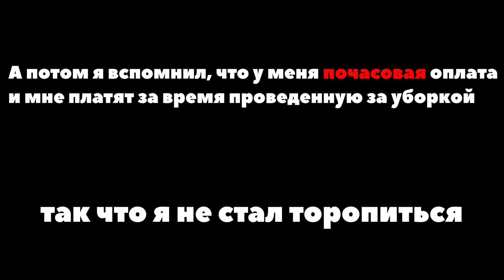Убрал квартиру в Европе, сколько я заработал за это? Таджик в Европе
Напишите на какие темы хотите чтоб я сделал видео? Что вас интересует?

Помочь каналу с развитием, кто сколько может и сколько не жалко:
Деньги будут идти на покупку нового оборудование и улучшения качества контента! Спасибо!

Кто я такой?
Меня зовут Феруз, родом я из Таджикистана, мне 22, в данный момент живу в Европе(нелегально)(с просроченным турвизой)
Что это за канал?
Это канал о моей жизни в Европе, о том как я живу/работаю, надеюсь вам это будет полезно!